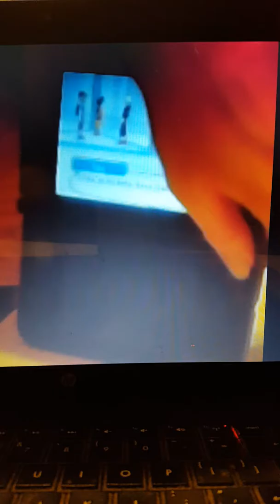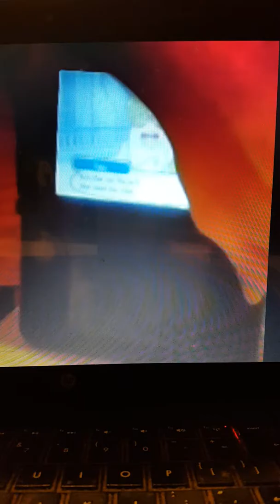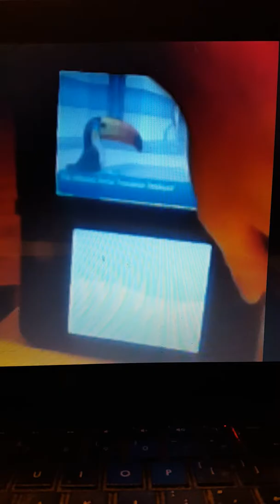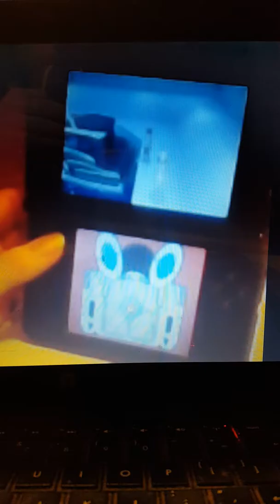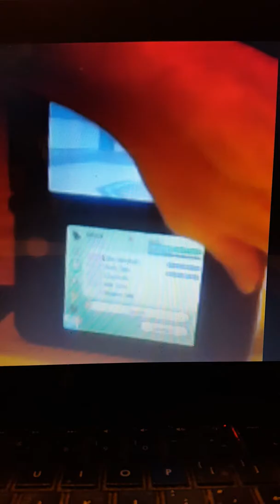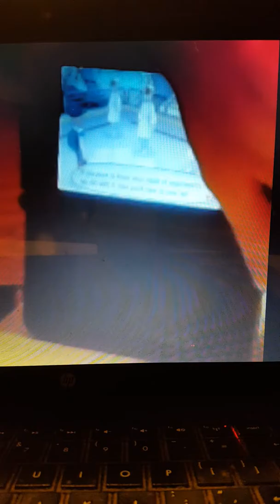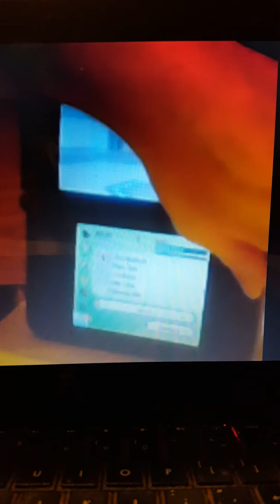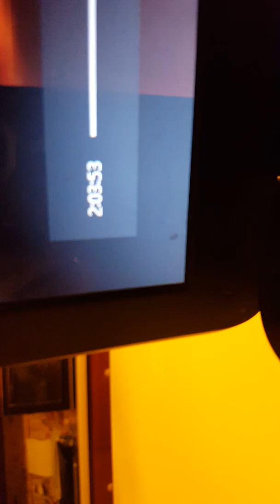Let's play Pokemon Sun Part 53